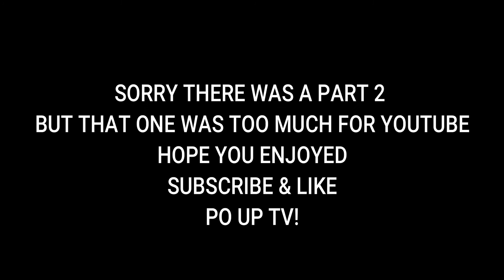Dennis Smith Presents Po Up Tv-Facebook Post, Train, High Body Counts